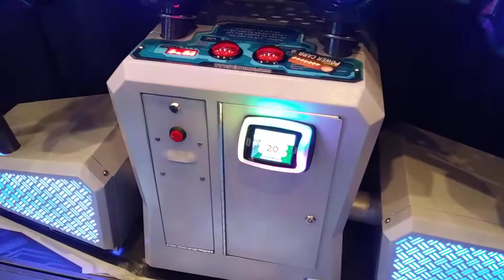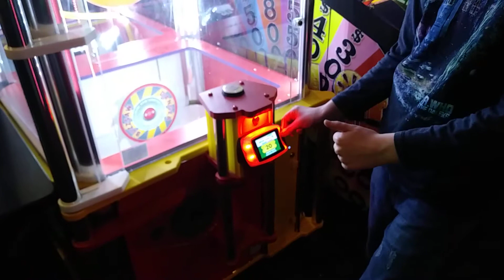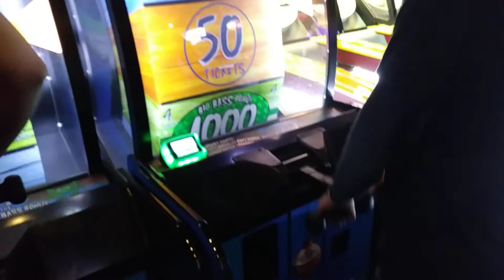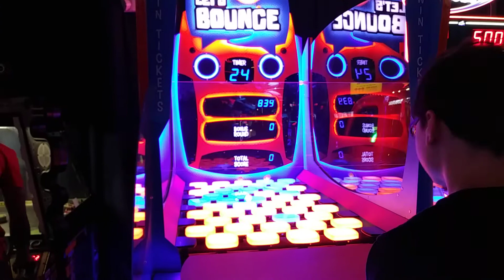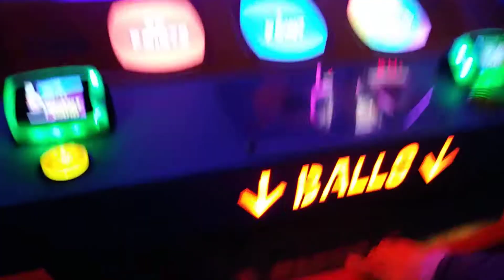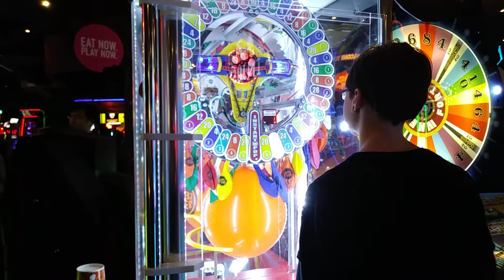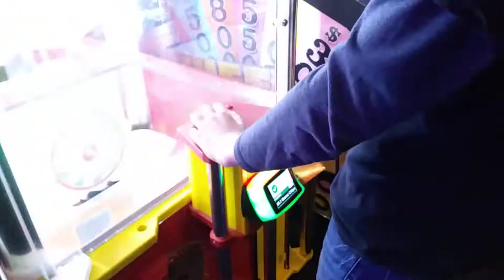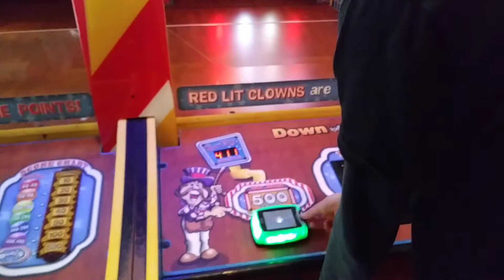Doing more stuff at Dave & Busters